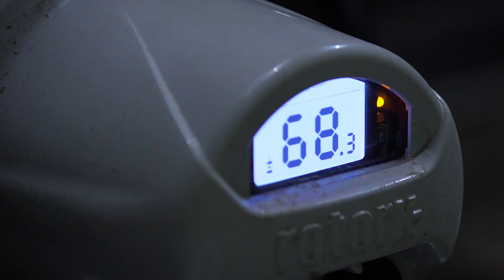TSA career stories: Jack Hopper, OPA